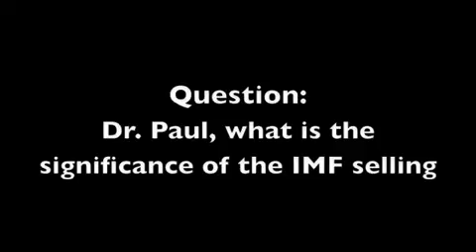Ron Paul on Monetary Policy (11/12/09)